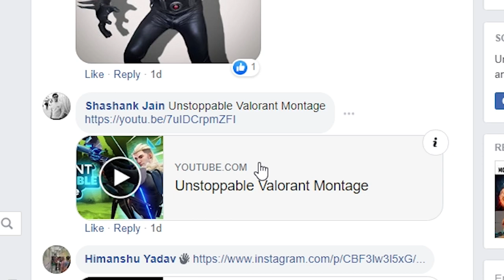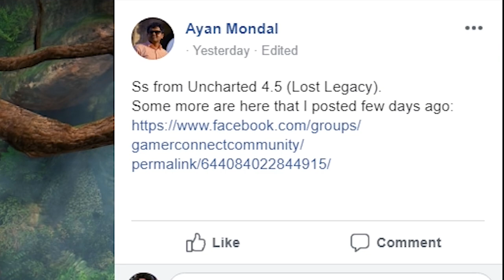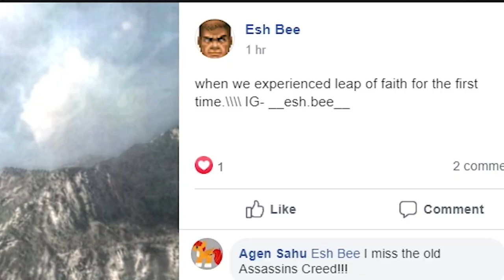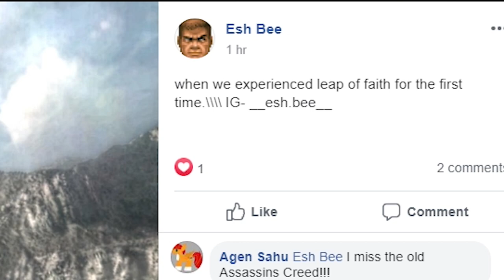I'm gonna do A PRO GAMER MOVE | GamerConnect Community Showcase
We've had some epic moments, some crazy screenshots and some beautiful artwork and cosplay. But never have we seen A PRO GAMER MOVE!!!